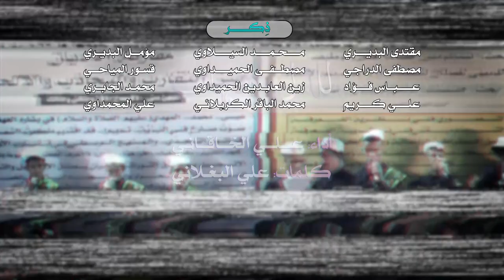راب مهدوي إسلامي || للِذل هيهات || علي الخيكاني|| كلمات:علي البغلاني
::: راب مهدوي إسلامي :::
||  للِذل هيهات
|| علي الخيكاني
|| كلمات : علي البغلاني

المهرجان (26)
" المهدي .. تَقْوى - وَسَطِيّة - أخلاق "
راب.. مهدوي..إسلامي

كربلاء | المسيب

||ذكر الشباب

||ذِكرالأشبال

لقناة المركز الاعلامي للمرجع الديني الآعلى  السيد الصرخي الحسني- دام ظله -

صفحاتنا على المواقع التواصلية ::
* صفحتنا الفيس بوك :